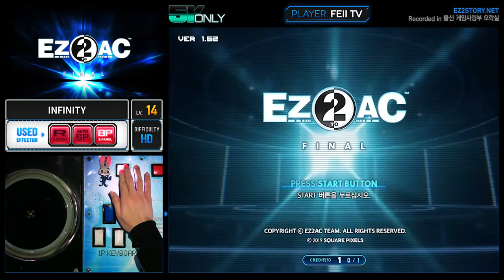[EZ2AC : FN] 5K ONLY (14) INFINITY [HD]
Comment : 포에ㅔㅔㅔ버

[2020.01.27] "EZ2AC : FINAL" (Ver 1.62)
[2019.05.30] "이지투 아케이드 : 파이널"